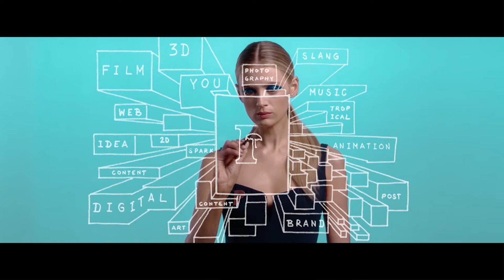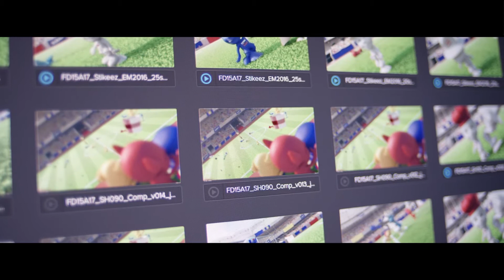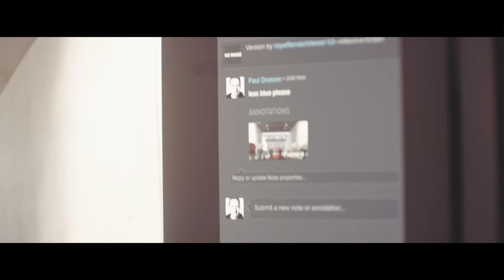AUTODESK / PARASOL ISLAND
Creative Director / Video Editor /